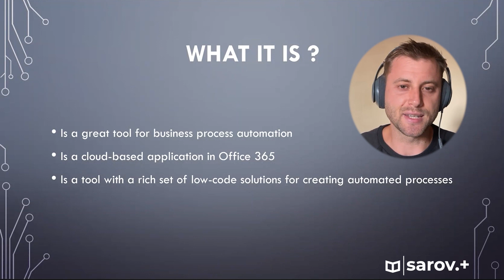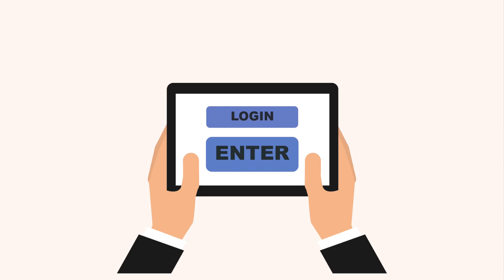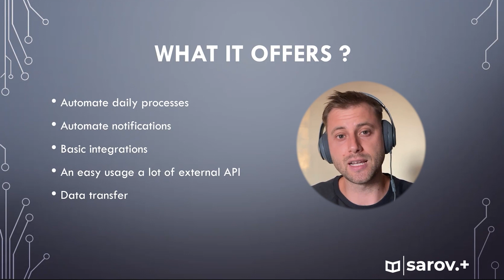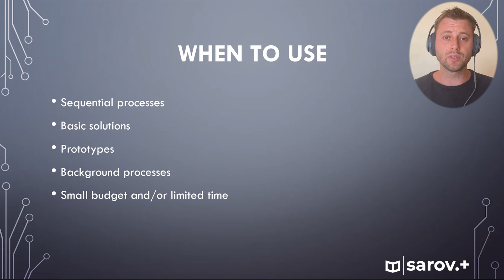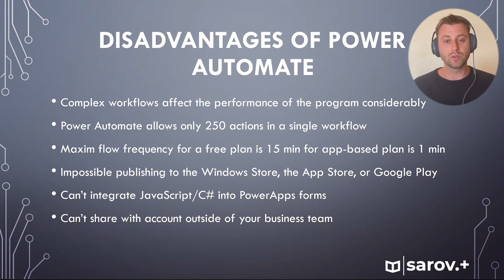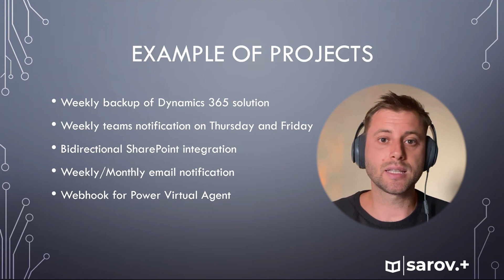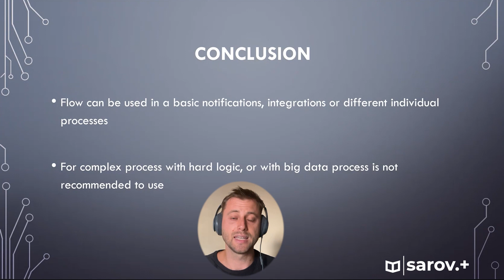Power Automate для новичков: основы и возможности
Сегодня мы рассмотрим Microsoft Power Automate - удобную службу для автоматизации бизнес-процессов между различными приложениями и службами. Power Automate предоставляет возможность синхронизации файлов, получения уведомлений, сбора данных и решения других задач. В этом видео мы познакомимся с основными функциями Power Automate и рассмотрим, когда его следует использовать, а также в каких случаях лучше отказаться от него. Мы также рассмотрим примеры использования Power Automate.

Сьогодні ми розглянемо Microsoft Power Automate - зручну службу для автоматизації бізнес-процесів між різними програмами та службами. Power Automate надає можливість синхронізації файлів, отримання сповіщень, збору даних та рішення інших завдань. У цьому відео ми ознайомимося з основними функціями Power Automate і розглянемо, коли його слід використовувати, а також в яких випадках краще відмовитися від нього. Ми також розглянемо приклади використання Power Automate.